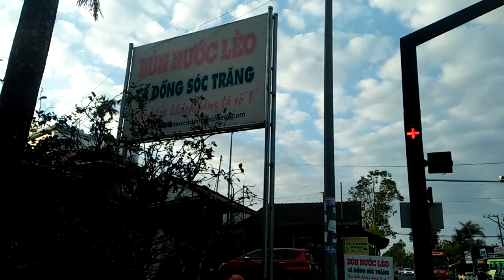thăm quan bến xe (cũ,) bến xe trà men Tp sóc trăng vào buổi sáng phần 5.